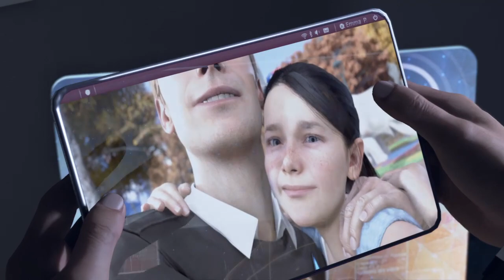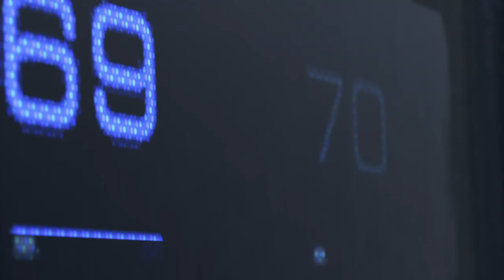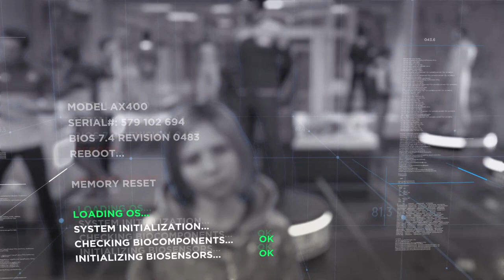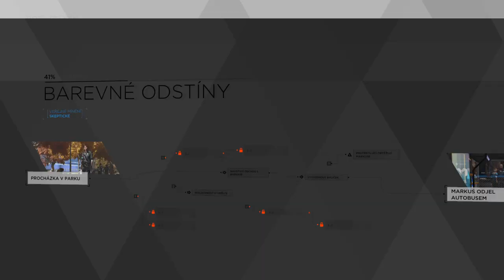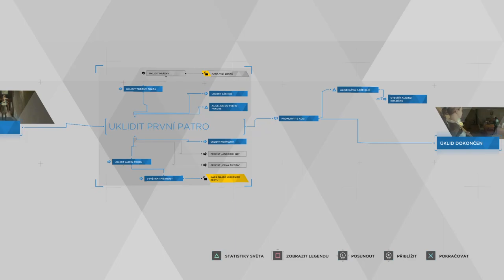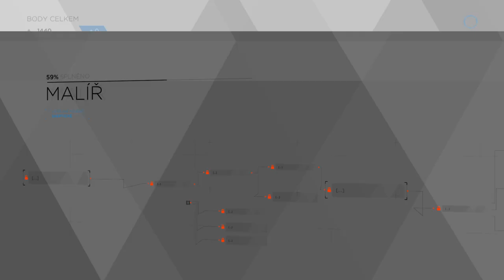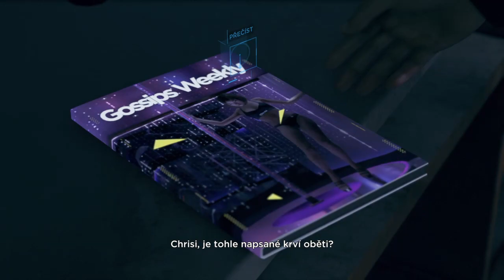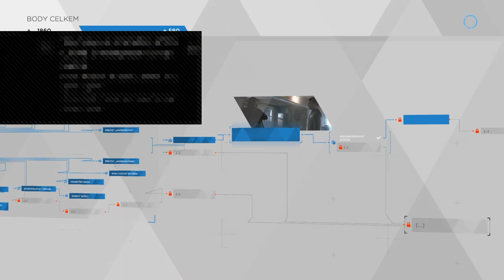Detroit Become Human Lets Play - Part1 - Poznáváme postavy a útěk Kary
První díl mého průchodu hrou Detroit Become Human